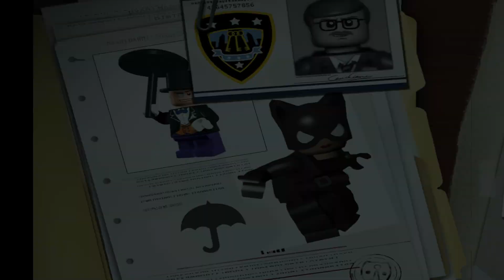Part: 9: Zoo's Company [ Lego Batman: The Videogame ]